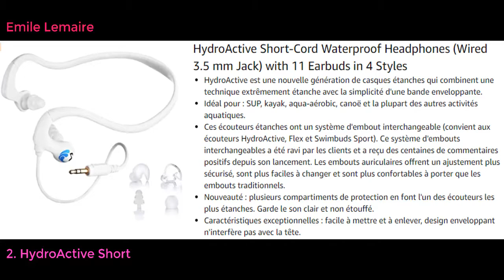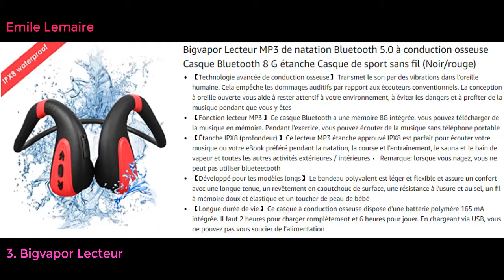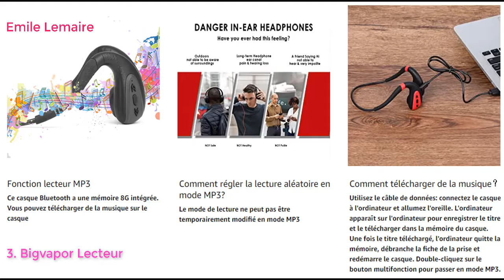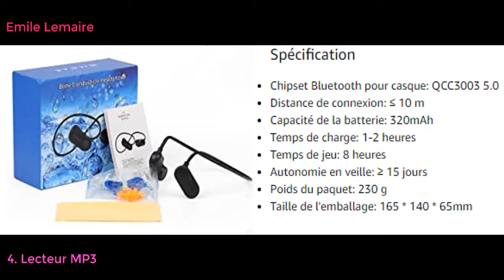5 meilleurs écouteurs de natation in France 2021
5 meilleurs écouteurs de natation in France Link
H2O Audio Surge S + Short Cord
HydroActive Short-Cord Waterproof Headphones (Wired 3.5 mm Jack) with 11 Earbuds in 4 Styles
Bigvapor Lecteur MP3 de natation Bluetooth 5.0 à conduction osseuse Casque Bluetooth 8 G étanche Casque de sport sans fil (Noir/rouge)
Lecteur MP3 de Natation Bluetooth 5.0 Casque Bluetooth à Conduction osseuse IPX8 étanche 8G mémoire Casque de Sport sans Fil
AGPTEK Lecteur Mp3 Etanche IPX8 S12E, 8Go Baladeur Mp3 Waterproof pour Natation (Piscine) et Sports, Caque Etanche et Bouchons d'oreilles Inclus-Bleu